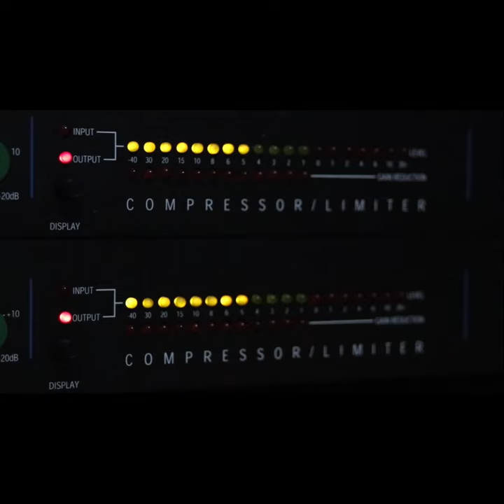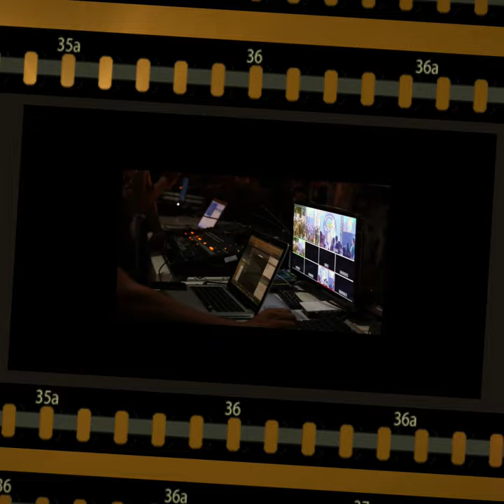Type Beat - Deep Swag - 2021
promotional Video Made By :
Power Haus Entertainment LLC 2021
Track Mixed & Edited By:  Djsmurf2100 / PHE